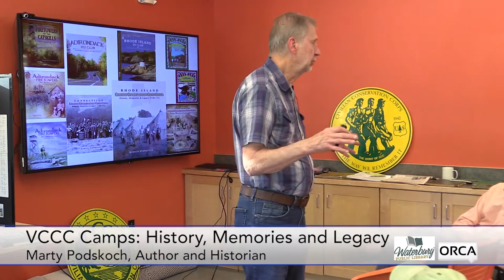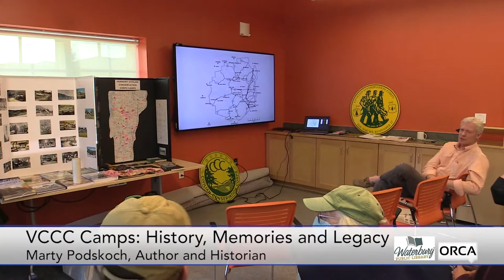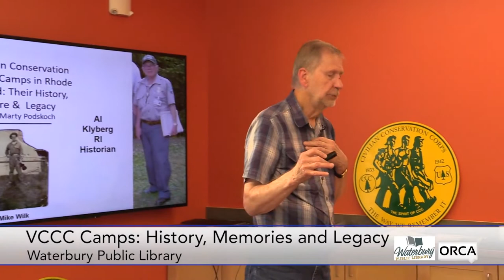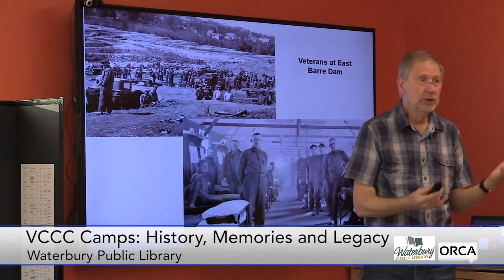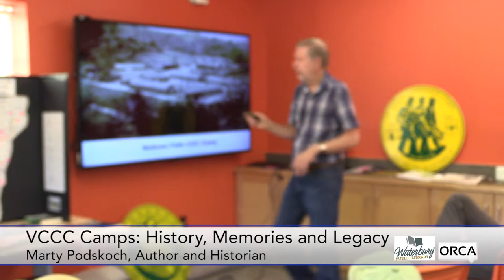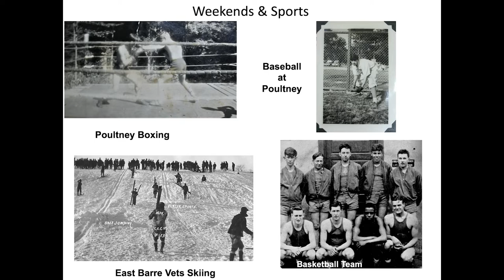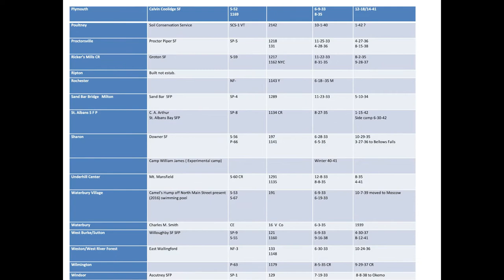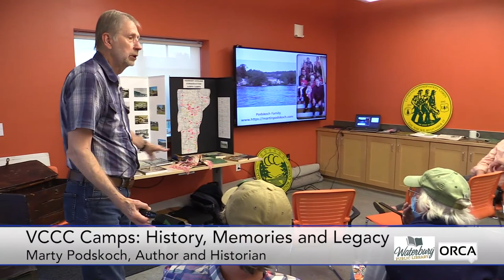Waterbury Public Library - VT Civilian Conservation Camps: History, Memories and Legacy 5/25/2022